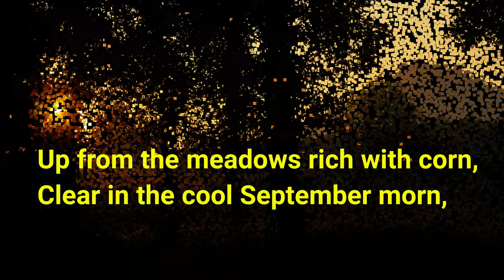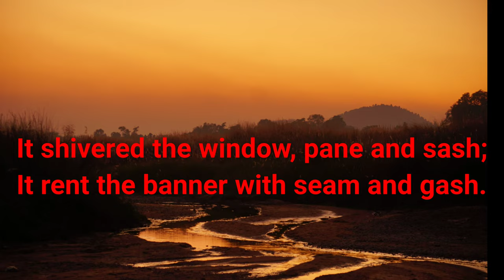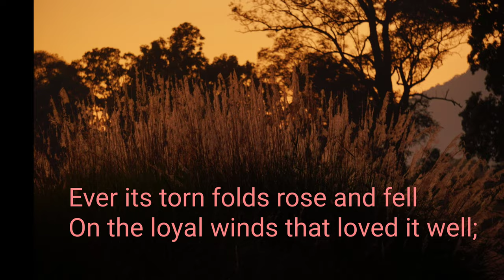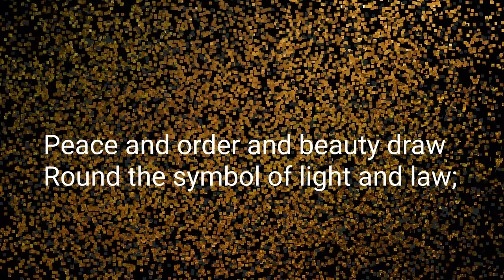Barbara Frietchie by John Greenleaf Whittier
Hello everyone this is my youtube channel.this is a beautiful poem about an old lady Barbara Frietchie,she was a unionist during the civil war.the story is a part of American folklore.i found this poem from a 50 years old book from my high school library.the pictures in the poem background are taken with my Sony Alpha 6300 camera.the landscape and nature photography was done in Rourkela(Odisha).